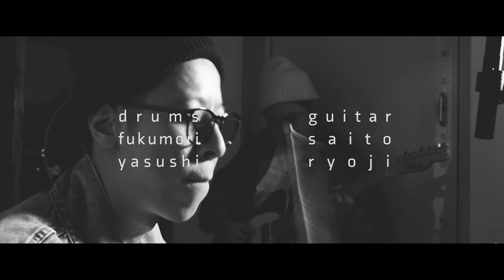Fukumori Yasushi and SaitoRyoji KASOKU SESSION .7 (Improvisation)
Drums + Guitar + Improvisation